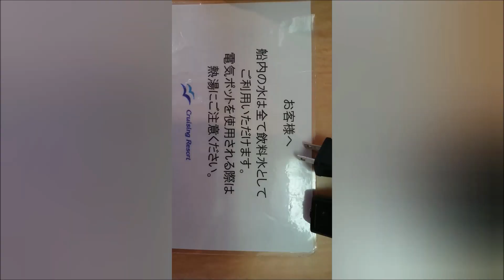14 日本海続き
最安値の個室＝ステートルームBの中は のスライドショー０：０１～１：３０にも載せましたが。
0:25　窓から景色が見えないのは明記されていて。向かい合わせや上の部屋からの視線も気になりますが、開けた方が明るいから。。。
0:41　全然酔わないのでお腹が空いてきた。正午まで待ち遠しい。
0:45　部屋のテレビから現在地が分かるのは便利。 陸の近くを航海するので、NHKも民放も見れました。
0:49　部屋にトイレは無いので、船の前方にある共同トイレへ行く廊下に。
1:04　見ても分からん。お任せします＾＾
 1:08 秋田から新潟まで　ひたすら海を眺める動画です。海水の色が緑色から濃紺に変わった。
1:23　富士山っぽい♪
1:38～1:43　朗読の練習の様子。　このあと何度か撮り直し、完成。その間誰も来なかったのでラッキー♪
2:02　船内の廊下　2:25　デッキ 　　2:42　朗読のイメージ画像